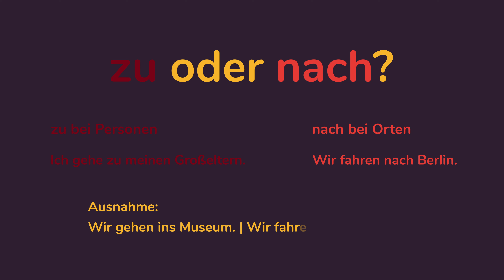ZU oder NACH Unterschied DEUTSCH (animiert) 🇩🇪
▷ Alles über zu oder nach im Deutschen ✓ Das was Du wissen musst! ☆ über 200.000 geholfenen Lernende!

▷ Dann schreib uns eine Mail an oder nutzt das Kontaktformular auf unserer Seite und hilf uns unsere Massage in die Welt zu verbreiten!

☆ Inhalt des Videos: Den deutschen Unterschied von zu und nach
In diesem Video sehen wir uns an ob es zu oder nach im Deutschen heißt, beziehungsweise, wann man was verwendet.

☆☆ Vielen Danke für Zusehen (Du sahst: zu oder nach Deutsch / zu nach Unterschied Deutsch)